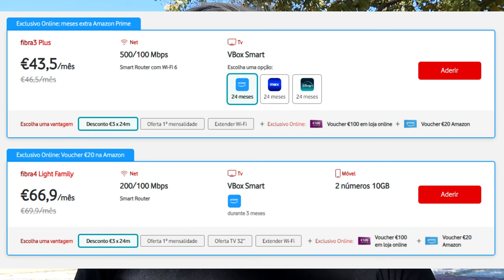VALE a PENA MORAR em Portugal? Veja os CUSTOS REAIS ANTES de VIR!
▬▬▬▬▬▬▬▬▬ஜ۩۞۩ஜ▬▬▬▬▬▬▬▬▬▬
▬▬▬▬▬▬▬▬▬ஜ۩۞۩ஜ▬▬▬▬▬▬▬▬▬▬

📢 Contato para Financiamento de Imóveis
🔑 Garanta um processo suave e seguro!
Fale com profissionais experientes e tenha a tranquilidade que você merece.

Está a pensar em usar seu FGTS para realizar seus sonhos?
Não perca mais tempo! Entre em contato agora mesmo e comece a transformar seu FGTS em patrimônio.

Mais informações da empresa Claw Express:
- Mais de 2000 avaliações no Google: ⭐⭐⭐⭐⭐
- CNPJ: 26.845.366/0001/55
- Localização: Av. Mal. Castelo Branco, 65, Kennedy Towers, bloco B, sala 1300 - Campinas, São José - SC, 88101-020
* Atendimento online para todo o Brasil *
00:00 - 00:33: Introdução

Apresentação do tema: Custo de vida em Portugal
Importância do tema para quem está se mudando
Contextualização pessoal do criador do vídeo
00:33 - 01:06: Moradia

Dificuldades em encontrar um lugar para morar
Custos de um imóvel e financiamento
Fatores que influenciam o valor do aluguel
01:06 - 02:13: Alimentação

Qualidade dos produtos alimentícios em Portugal
Gastos médios com supermercado
Variação nos gastos dependendo do estilo de vida
02:13 - 03:23: Restaurantes e Lazer

Gastos com restaurantes e vida social
Fatores que influenciam os gastos com lazer
03:23 - 03:58: Serviços (Internet, Telefone)

Custos de internet e telefonia móvel
Planos e opções disponíveis
03:58 - 05:08: Energia

Gastos com energia elétrica, gás e água
Fatores que influenciam o consumo de energia
05:08 - 06:18: Outros Gastos

Custos com alimentação específica (talho), atividades físicas (piscina, academia) e educação
Justificativa para cada gasto
06:18 - 07:30: Transporte e Seguro

Custos com combustível, seguro de carro e outros seguros
Obrigatoriedade do seguro de carro em Portugal
07:30 - 08:44: Outros Gastos

Custos com água, saúde, condomínio e contribuições sociais
Benefícios do sistema de saúde pública em Portugal
08:44 - 09:10: Custo Total e Considerações Finais

Resumo dos gastos mensais
Comparação com outros países (implícito)
Considerações sobre o custo de vida em diferentes regiões de Portugal
09:10 - 11:23: Conclusão e Promoção

Encorajamento para quem deseja se mudar para Portugal
Promoção de outros conteúdos do canal (ebook, curso)
Chamada para ação: inscrição no canal e outras interações